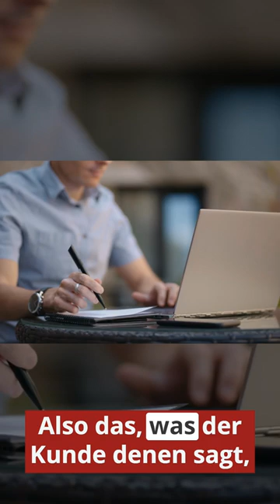Täglicher WAHNSINN mit Agenturen 😡💩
Und dann sagen mir Agenturen,  die sagen mir, Herr Schmidt, sie haben mit allem recht,  bin ich ganz bei Ihnen, aber versetzen sie sich in meine Lage. Wir wissen es halt nicht besser. Also, mit anderen Worten, die können nicht abstrahieren. Also das, was der Kunde denen sagt, eins zu eins, lesen die dann aus ihrer Check-Liste vor und fragen dann einen. Ja, Herr Schmidt, bringen Sie das alles mit?

Dann sage ich, ja und fertig. Und dann können die auch gar nicht mehr nachfragen. Dann können die vielleicht nur ein bisschen nachbohren. Und wo hat sich das im Projekt gezeigt? Dann sage ich, im zweiten Projekt. Dann schreiben die auf, zweites Projekt, und fertig. Das ist wirklich dieser Wahnsinn einfach. Kann man sich sparen. Es gibt auch zum Glück gute Agenturen, die vernünftig sind und das richtig machen.  Aber halt Wenige.

Möchtest du wissen, wie du deine Softwareprojekte besser organisieren und koordinieren kannst, um sicherzustellen, dass sie im Zeitplan und im Budget bleiben? Dann vereinbare ein kostenloses Beratungsgespräch mit mir:

NEU HIER?
Seit über 12 Jahren helfe wir mittelständischen Unternehmen dabei zeitkritische Softwareprojekte umzusetzen, ohne dabei das Budget zu überschreiten, damit wir der letzte Softwaredienstleister sind, den Sie brauchen.